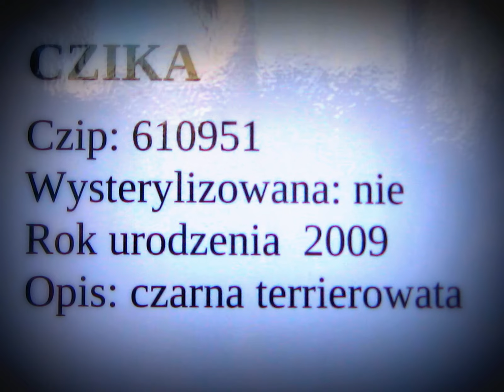♥ CZIKA - B ♥ Schronisko dla Bezdomnych Zwierząt w Kaliszu